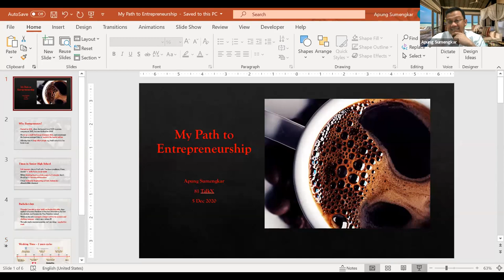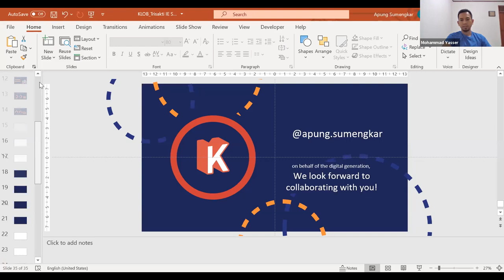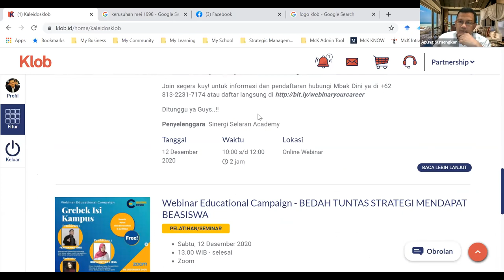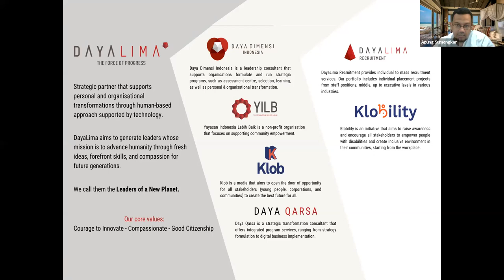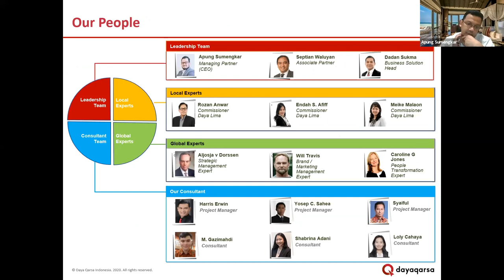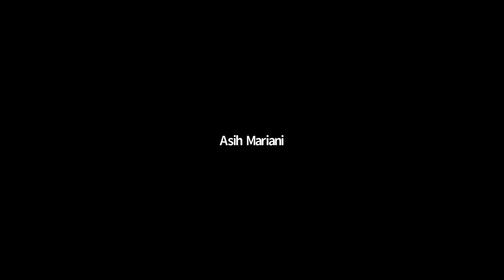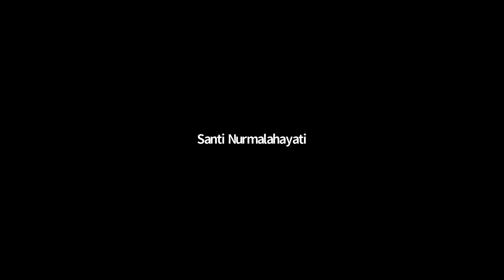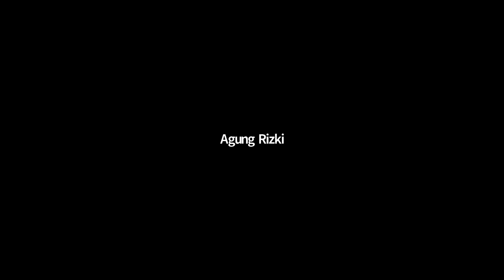[Talk X 81] Path to Entrepreneurship bersama Apung Sumengkar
Talk X 81 edisi ke 9 kali ini menghadirkan Apung Sumengkar, Business Builder dari Daya Qarsa. Ia berbagi tentang perjalanan karirnya sejak menjadi karyawan, kuliah ke Belanda, memasuki dunia konsultasi, hingga mendirikan bisnis.